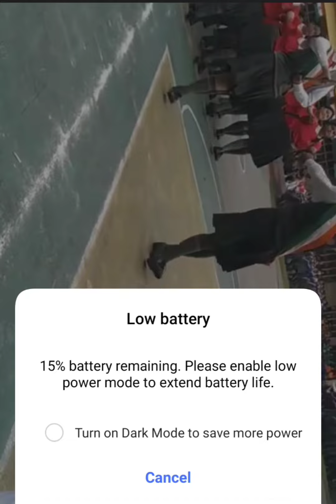#76 Independent day # celebrating St Joseph's school Martam